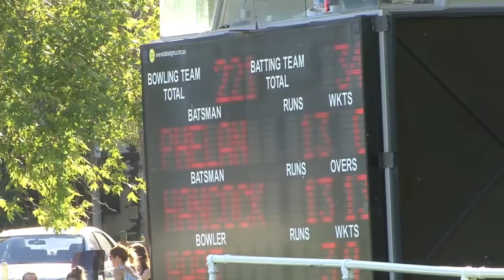Blues TV: Round 6 VS Melbourne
The home of Carlton Cricket Club TV. Game footage and interviews from the Victorian Premier Cricket competition.

Round 6 Princes Park no.1 Oval
Footage- First XI